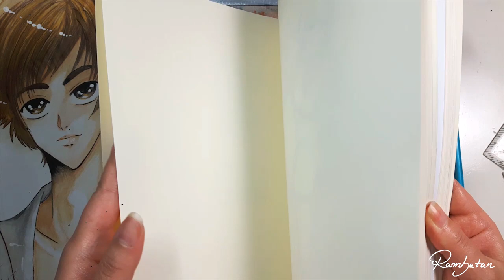Draw This Again | Watch me drawing in my Sketchbook 2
Hey Rambunators! ~
I have the feeling you enjoy me drawing in my sketchbook, so here is another drawing out of it :)
Angain it's a little re-draw 2008 vs 2017. Both are so different from each other! He is now more modern and he reminds me somehow a bit of Dylan O'Brian and a cat XD I messed up the eyes quite a bit qwq I looked at them for several minutes until I understood what went actually wrong XD but oh well, there is no help complaining since it's just practicing in my sketchbook :) I feel so sorry for that stupid black marks on the bottom left of the video, I guess my camera lense is broken. I don't know when it happend but I need to send it (my phone) to the providers to get a new one, which might take 2 up to 4 weeks to get a new one qwq why me...? So no instagram postings soon? I dunno, I'm just glad that I managed to record a lot of videos for october already, so there will be still YT videos :) Ok wall of text needs to stop now. Anyways I just wanted to let you know. I will also notify you if my phone is finally gone, so you will know it if there are no postings on instagram and so on XD

What I used
• Midori MD Sketchbook
• Color Eno Blue Pencil Lead
• Dr. PH Martins Pen White Ink (White Details)
• Deleter G-Pen (Nib)

COPIC MARKER
• YR000 Silk
• E21 Soft Sun
• E33 Sand
• E57 Light Walnut
• Y28 Lionet Gold
• E77 Maroon
• YG00 Mimosa Yellow
• BV29 Slate
• B60 Pale Blue Gray
• BV20 Dull Lavender
Music
♦ Beethoven - Monlight Sonata & Für Elise